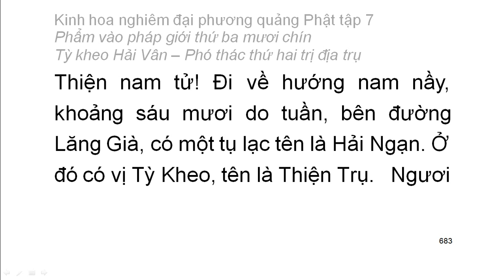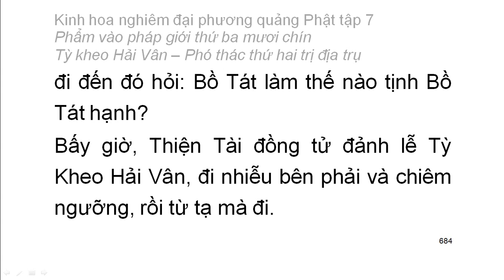Tập 7: Kinh hoa nghiêm: Phẩm vào pháp giới thứ 39 - chữ to dễ xem rất hay (48)